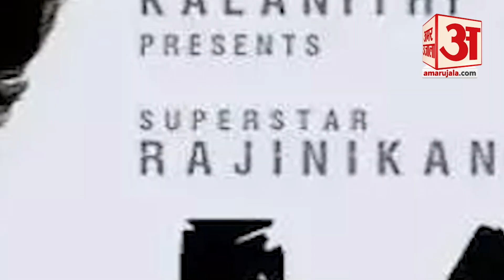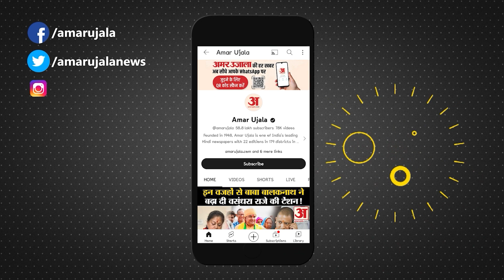Year Ender 2023: Jawan या OMG 2 नहीं बल्कि इस फिल्म ने 2023 में की सबसे ज्यादा कमाईlAnimal lPathan